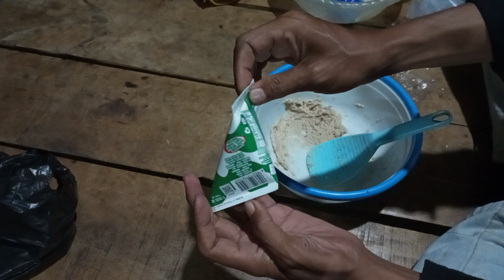Umpan jitu cocok di semua kolam..! mancing ikan mas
Salam jumpa kembali sobat mancing kali ini saya akan berbagi racikan UMPAN IKAN MAS lagi untuk mancing ikan mas dikolam lomba maupun kilo gebrus bahanya mudah di dapat.
 Video ini hanya rekomendasi dan hiburan tanpa setingan tidak ada yang memaksa sobat untuk mengikuti racikan di video ini bila ingin mengikuti lakukanlah dengan suka hati .
Sukses mancing di kolam itu
 1.lapak
 2.umpan
3.piranti pancing
 4.skill
 5.keberuntungan

 Bila mancing masih suka zonkk mungkin salah satu yang di atas masalahnya Mancinglah dengan bahagia hilangkan stigma buruk tentang memancing,mancing bukan hanya menang atau kalah ,bila hanya ingin dapat ikan banyak belilah ikan di pasar.

Salam satu hoby jangan lupa bahagia